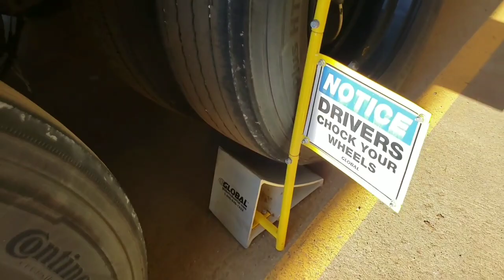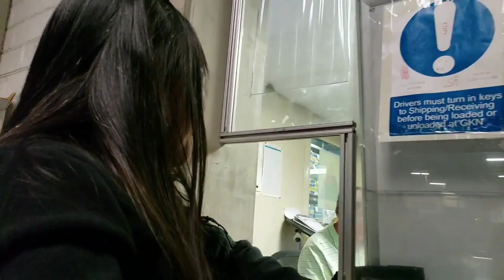A DAY IN THE LIFE OF FILIPINA | FEMALE TRUCK DRIVER IN AMERICA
A DAY IN A LIFE OF FILIPINA| FEMALE SOLO TRUCK DRIVER | USA